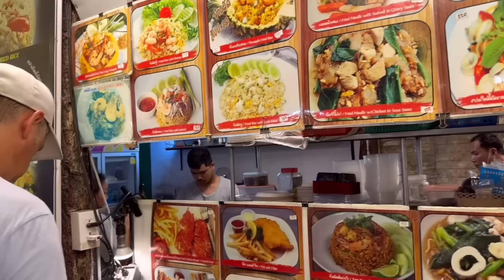혼자하는 재미없는 여행 다 때려 치울까요?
태국 끄라비 여행